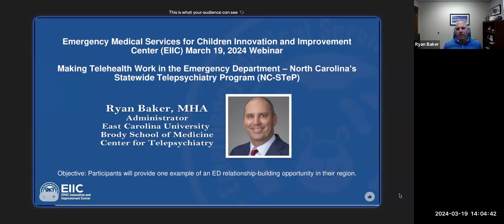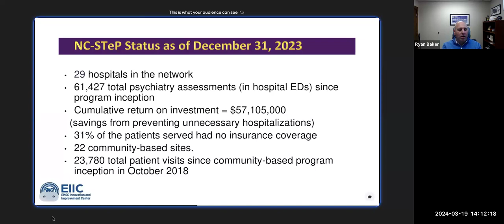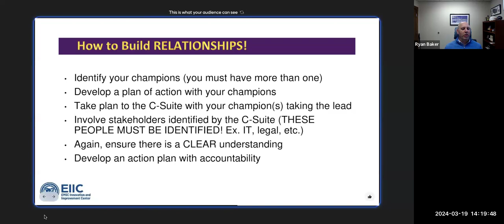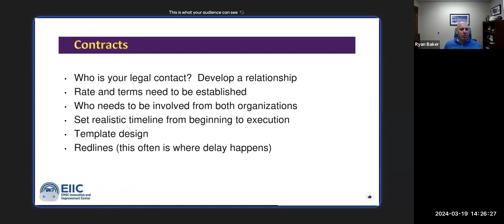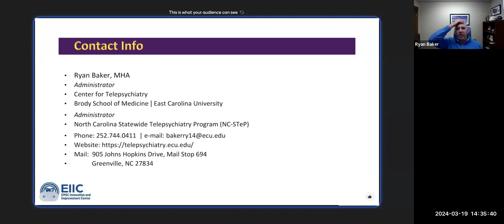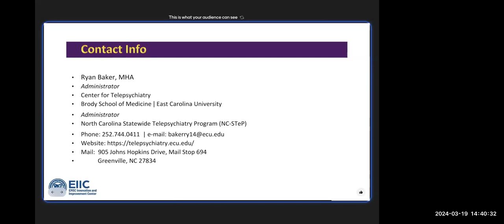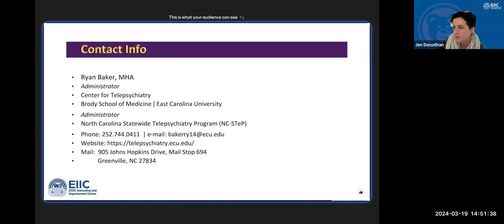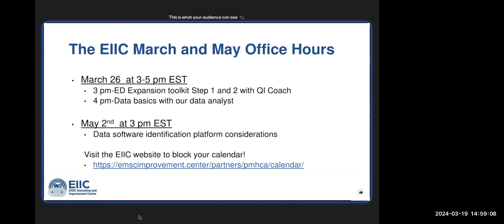Making Telehealth Work in the Emergency Department with Ryan Baker of NC-STeP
Participants heard from Ryan Baker, MHA, from North Carolina’s Statewide Telepsychiatry Program (NC-STeP) about building relationships with emergency departments (ED) in their region.